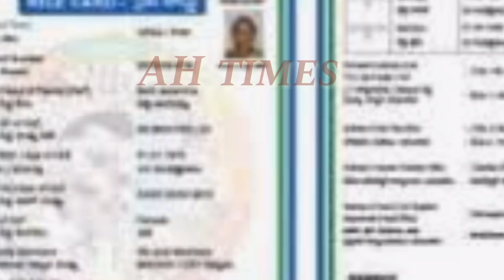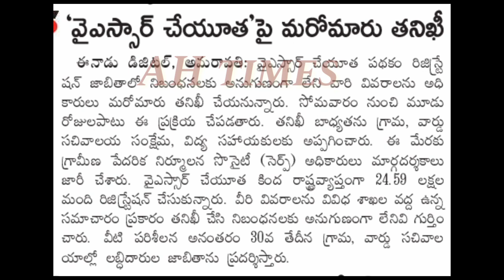వైయస్సార్ చేయూత పథకం సర్వే మొదలు సర్వే కి మీరు ఈ డాక్యుమెంట్స్ చూపించండి Details 2020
YSR Cheyuta  Scheme  Updates  2020